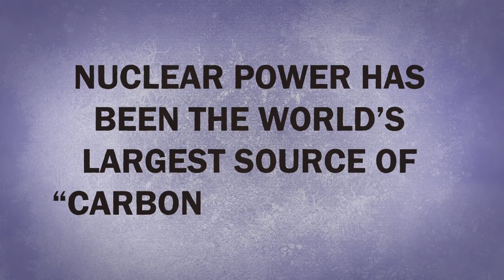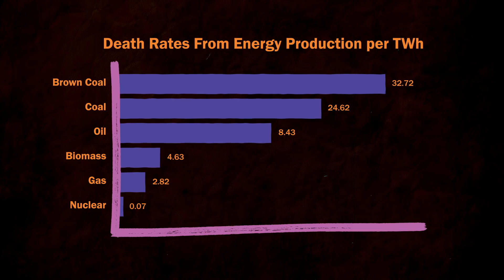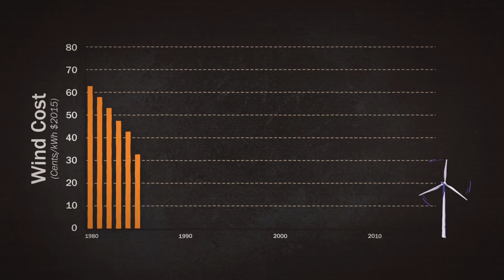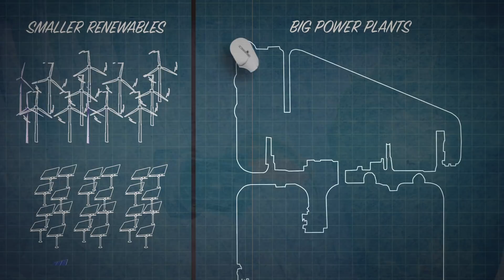OLD VERSION! What Happened to Nuclear Power? | Hot Mess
Due to a small error, we've uploaded a corrected version of this video.
We're dedicated to factual accuracy and transparency at every level!
Visit our main page for more…

Splitting the atom once promised to be the carbon-free energy source of the future. But today, nuclear power plants are aging and retiring worldwide. What happened?

Host/Writer: Miriam Nielsen
Creative Director: David Schulte
Editors/Animators: Karl Boettcher & Derek Borsheim
Producers: Stephanie Noone & Amanda Fox
Editor-In-Chief: Joe Hanson
Story Editor: Alex Reich